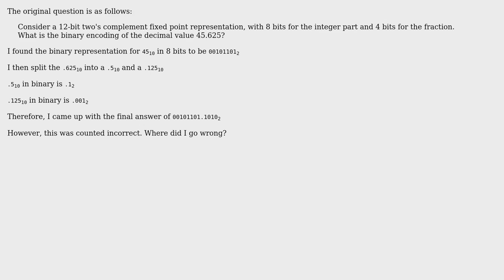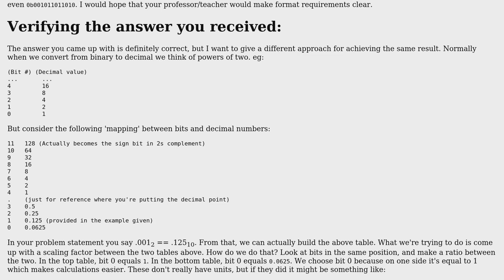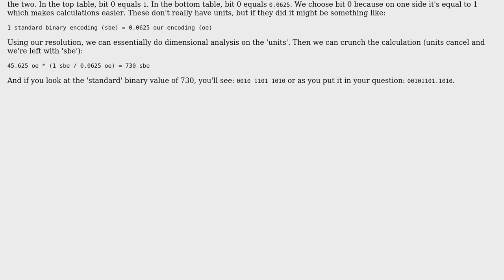Software Engineering: Representing a number in 12 Bit 2's Complement Fixed Point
With thanks & praise to God, and with thanks to the many people who have made this project possible! | Content (except music & images) licensed under CC BY-SA | Music | Images & others | With thanks to user Shaz user dirk1212 user Dan Pichelman and the Stack Exchange Network Trademarks are property of their respective owners. You are responsible for your own actions.